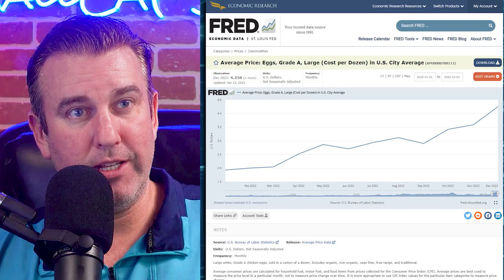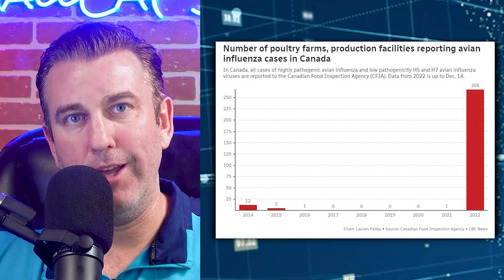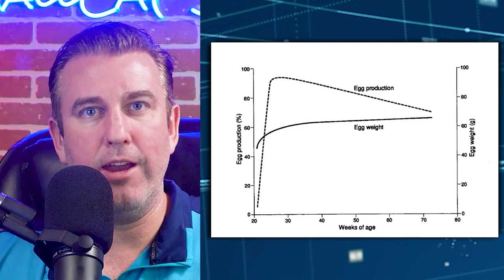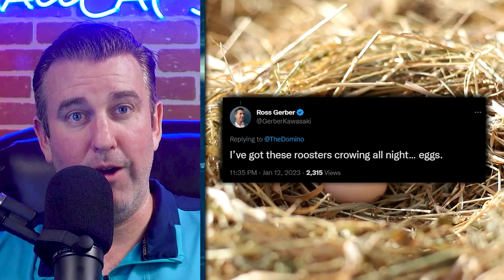High Egg Prices Explained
The average price of eggs in the United States soared 49.1% in November, compared to the same period in 2021. It’s taken the top spot for the annual percentage increase among all common grocery items on the consumer price index, and it sits well above the “food at home” category which was at +12%, and, interestingly, poultry at 13.1%.